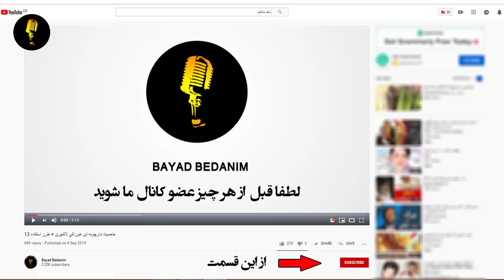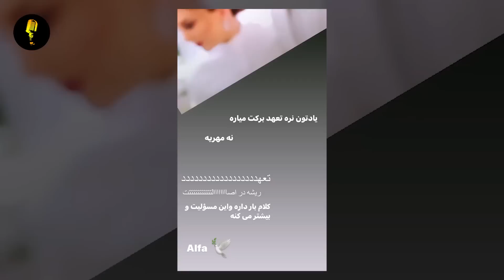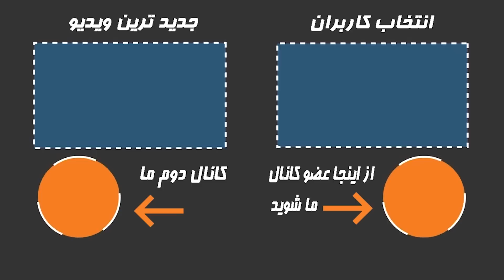ژیلا صادقی هم با انتشار فیلم عروسی بی حجابش به فیلم عروسی بهرام رادان و رضا گلزار متلک انداخت!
ژیلا صادقی هم با انتشار فیلم عروسی بی حجابش به فیلم عروسی بهرام رادان و رضا گلزارمتلک انداخت!
داستان زندگی ژیلا صادقی مجری سابق و جنجالی ضدا و سیما قصه عجیبیه . اونهم وتقی در فاضی مجازی مدتیه خبری از همسرش در گنارش نبود بعد استوریهای عجیب در مورد حال و حوای دلگیرشو البته استوریه ای معنا دار در مورد خیانت و زندگی مشترکش و حالا انتشار فیلم عروسیش که جنجال تازه خانم مجریه...سلام در این برنماه به انتناشر فیلم عروسی ژیلا صادقی در فای مجازی و طعنه او به رضا گلزار.